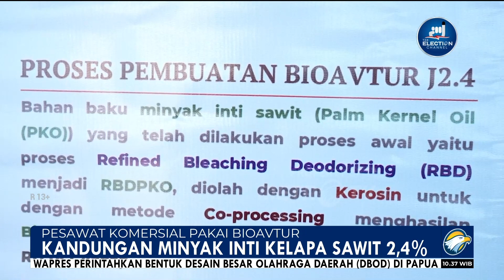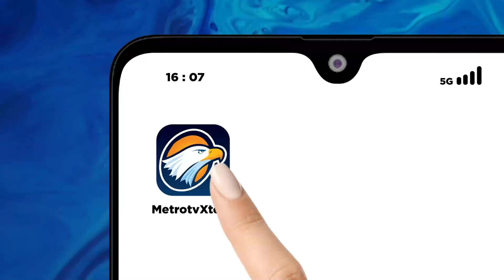Pesawat Komersial Garuda Indonesia Lolos Uji Terbang Pakai Bioavtur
MetroTV, Pesawat komersial Garuda Indonesia lolos uji terbang perdana menggunakan bioavtur J2,4 pada 4 Oktober 2023 kemarin. Penggunaan bioaftur merupakan salah satu komitmen untuk mengurangi emisi gas rumah kaca di industri penerbangan.